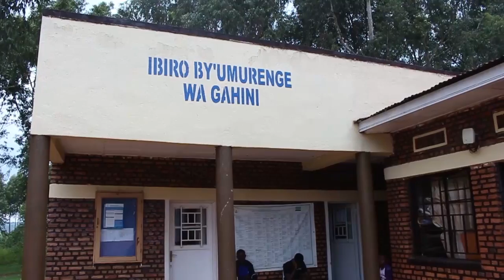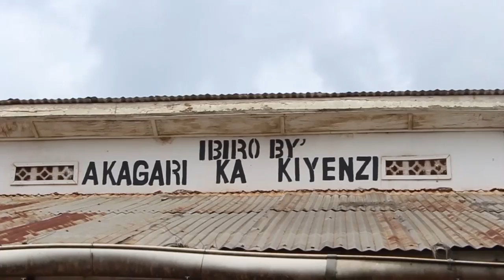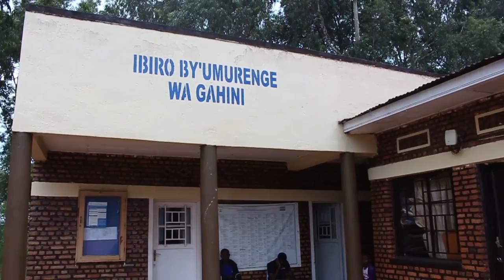Umugore yaguye gitumo umugabo wari waramuteye inda akamuta.